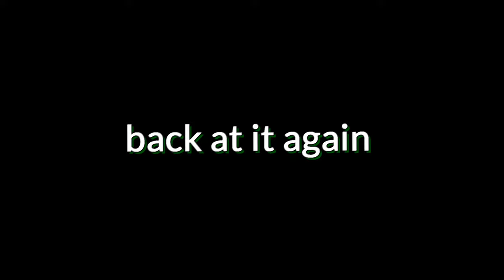Monsters 7 POTTED [240FPS] (feat. Smokjab, Krowie, Aphotic)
▼OPEN ME ▼

► LEAVE A LIKE FOR MORE MINECRAFT CONTENT.
      ▼ FREQUENTLY ASKED QUESTIONS▼
► What's is your FOV? 77.
► What's the pack? It will be in desc.
► What do you edit with? SonyVegas Pro 14.
      🎵  MUSIC IN THIS VIDEO 🎵
► Name: XXXTENTACION - Hope ($OHJI Remix)
      📸 SOCIAL MEDIA 📸
►  Twitter: I don't use that lol
      ▼ CREDITS FOR THIS VIDEO ▼
►  Link:
►  Name:
►  This video was inspired by
      🔥 MY EQUIPMENT 🔥
►  Mouse: Glorious Model O (Glossy White)
►  Keyboard: Anne Pro 2 (Kailh Box White Switches)
►  Microphone: Blue Yeti (With pop filter)
►  Monitor: MSI Optix 27" Led Curved (144hz)
      ▼ COMPUTER SPECS ▼
►  Graphics Card:  ASUS GeForce GTX 1060 6GB TURBO
►  Processor: Intel Core i5-4690k CPU 3.50hz
►  Motherboard: ASUS B85M-G Socket 1150
►  Power Supply: Corsair RM550X 550W
►  Space: 2,8TB
      ▼ PACK(S) ▼
► Pack name: Amaranth 32x [Revamp], Revolution Pack 2.0, Tylarzz.zip, Dynamic Duo Revamp [Dark Blue]